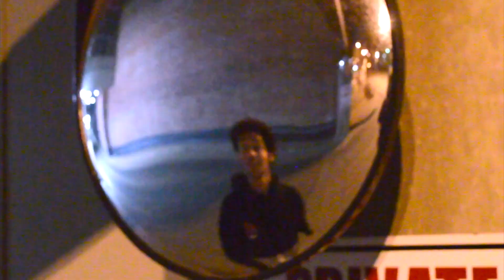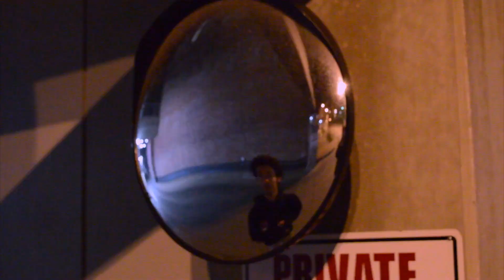Dunes Day - Bruce (Official Music Video)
Thread The Needle out now
Filmed by Logan Person
Edited by Brenden Shy